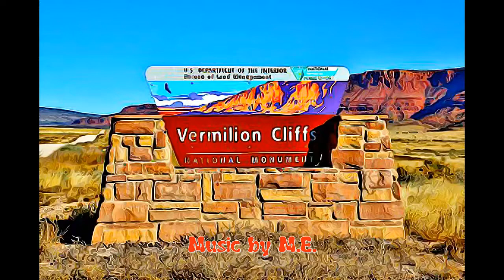ARIZONA - VERMILLION CLIFFS NATIONAL MONUMENT-2000, ARIZONA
MENTAL EXLAXATION 83  - VERMILLION CLIFFS NATIONAL MONUMENT-2000, ARIZONA